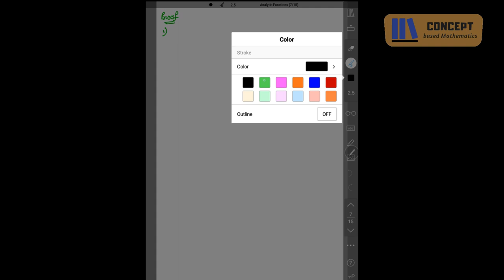Analytic Functions Lesson 2- Continuity of functions in complex domain and solved examples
Analytic Functions lesson2Continuity of functions in complex domain and solved examples